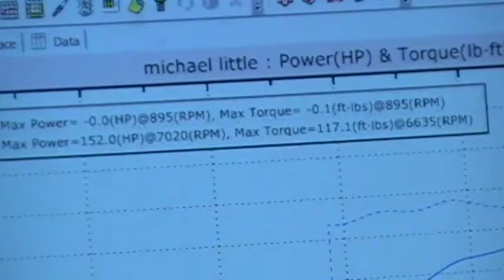supracelica32's Toyota Celica GT-S 1st Pull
11/15/08 Kystreets.com goes to the wheel dyno at Rohart Motorsports in Frankfort, Kentucky.